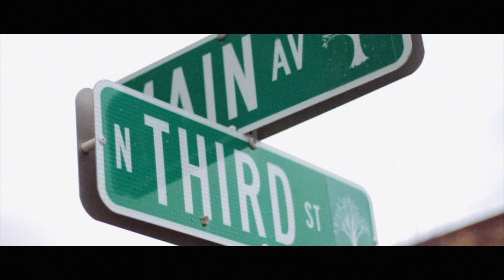The Bridge | Greenville, IL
I've spent today at the hospital with Nathaniel and watching Stranger Things 2. So for today's VLOGTOBER: Enjoy this video I made for The Bridge, a church in Greenville, IL.

My name is Zachary Thayer and I'm a filmmaker from Bethalto, Illinois.

To see more of my work and to get ahold of me for any collaboration or work ideas you may have-Check out my